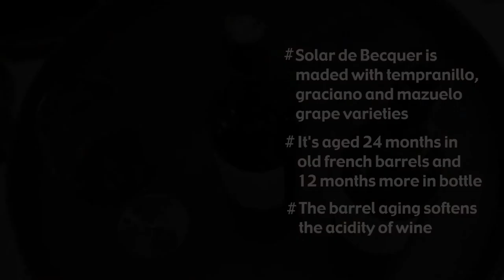Between drinks (Breaking the myths: gran reserva wines) [Wine Palace]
On today's chapter of 'Between Drinks', the sommeliers of Wine Palace will tell us how are the "gran reserva" kind of wines and with which meals can pair better.